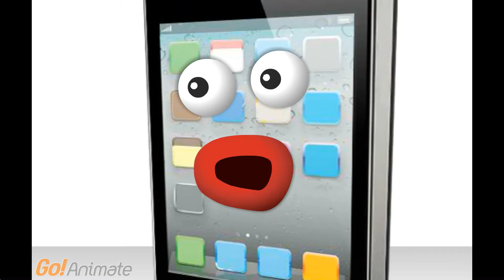Obama Defeated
Obama Defeated not only in spirit, but in the upcoming Election and what it means for the future of this country.